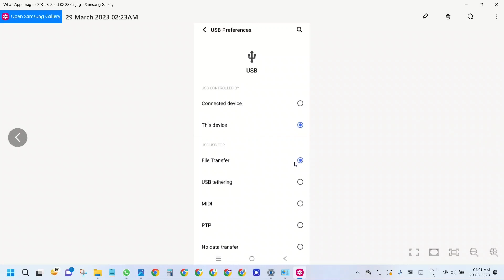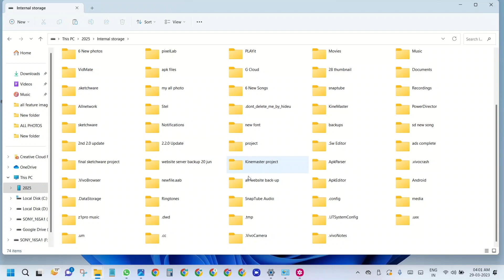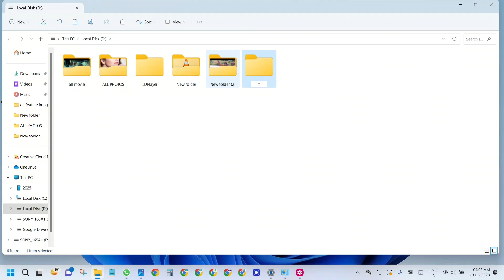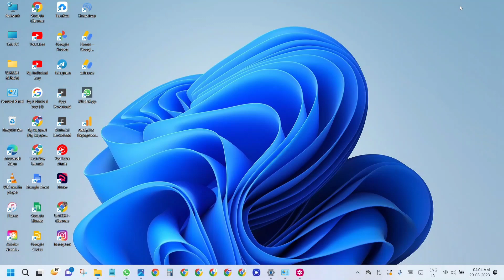Phone ke gane laptop me Kaise dale | how to transfer song from phone to laptop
कि Phone ke gane laptop me Kaise dale | how to transfer song from phone to laptop

how to transfer song from phone to laptop in hindi
laptop me phone ke gane Kaise dale